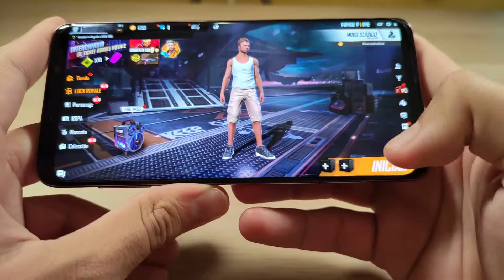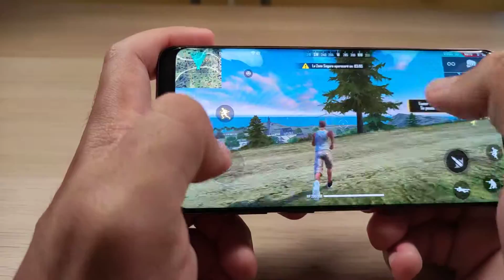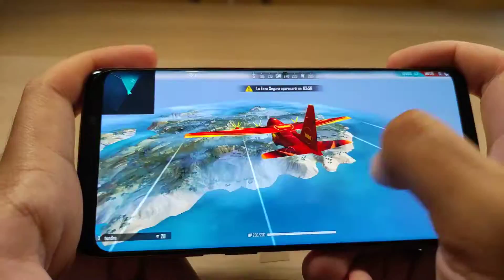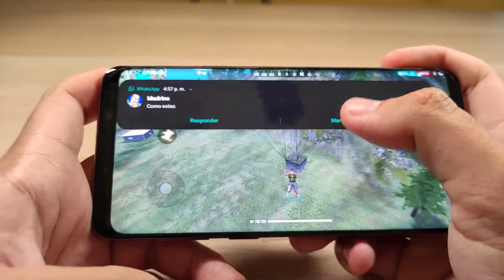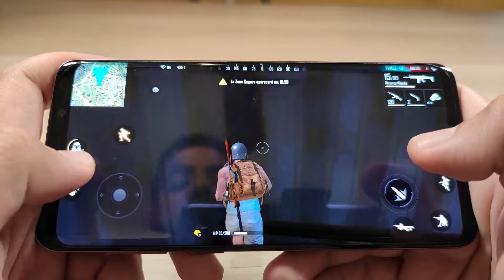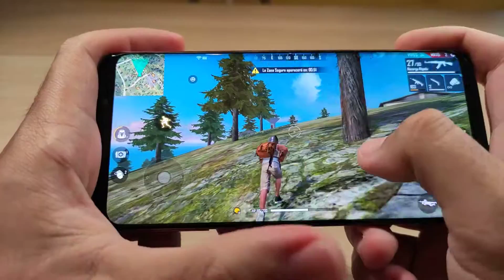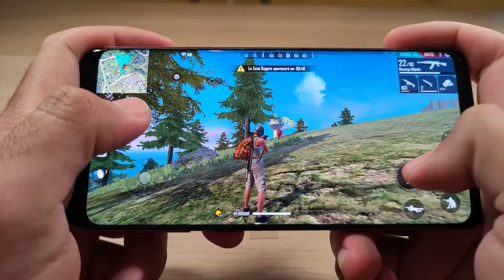FREE FIRE @ 60FPS VS GALAXY S9+ IN 2020!!! (STILL A CHAMP?)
Casi 2 años despues del lanzamiento del galaxy s9 plus al mercado, aun sigue siendo un terminal potente pero ya olvidado tras la alta produccion y lanzamientos de dispositivos que con precios muy jugosos ya nos hacen olvidar flagships de años anteriores!

En esta prueba de rendimiento traigo el galaxy s9 plus el cual es mi telefono principal y lo compraro al free fire en su maxima calidad grafica para ver si aun al dia de hoy sigue dando la talla de un buen smartphone y sobre todo que de para el tema gaming.

LINK DE COMPRA AMAZON